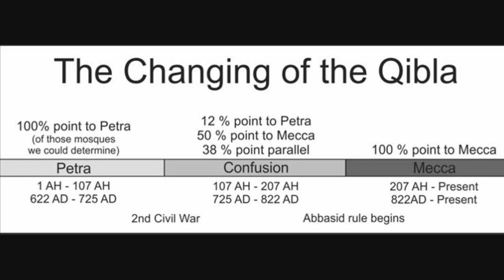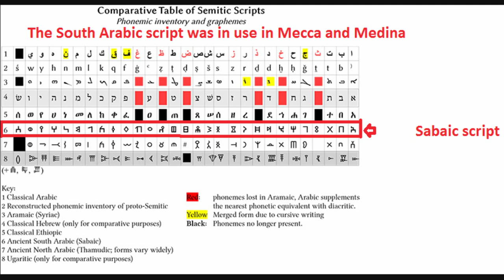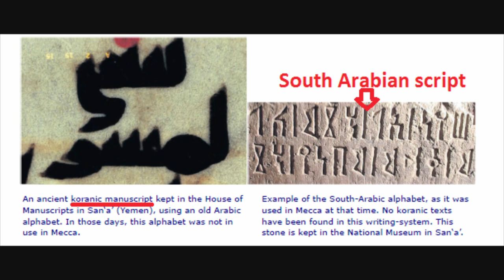The True Origins of Islam (Interview with Sneaker's Corner)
Mel from the YouTube channel Sneaker's Corner and I discuss the true origins of Islam.  Topics discussed include:
* Who was the historical Mohammad?
* Did Mohammad and Islam originate in Mecca or Petra?
* Non-Islamic sources on Mohammad/early Islam.
* Scripts and languages of 7th century Arabia.
* Possible Christian and Zoroastrian backgrounds to Islam.
* What is the significance of the year 622?
* Christian debates and heresies active in 7th century Arabia.

You may freely share and modify this video however you see fit provided you 1) give credit by linking back to the original and 2) release any modifications under the same license.